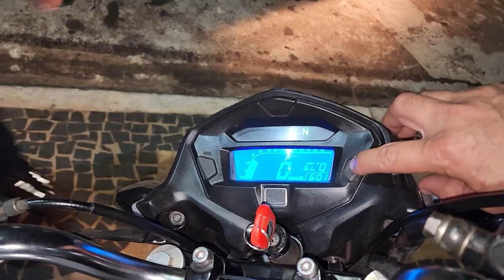NETINHO MAIA ANDO NA CG DE 600cc! FICOU ASSUSTADO